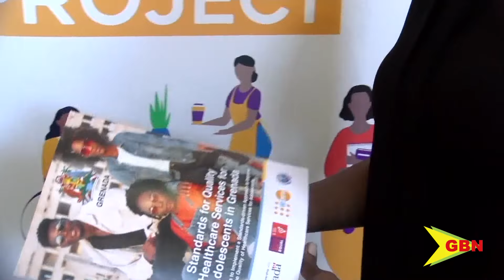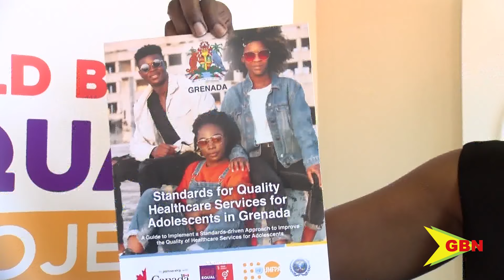Build Back Equal Project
Grenada unveils standards for quality healthcare services for adolescents under build back equal project.